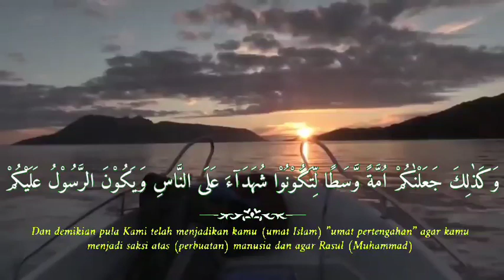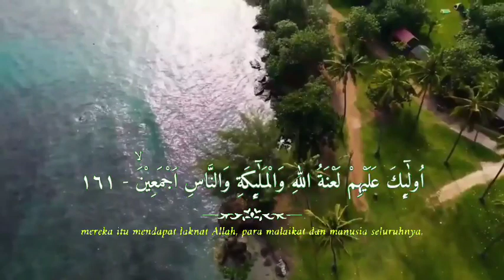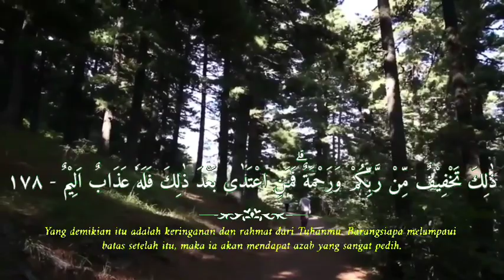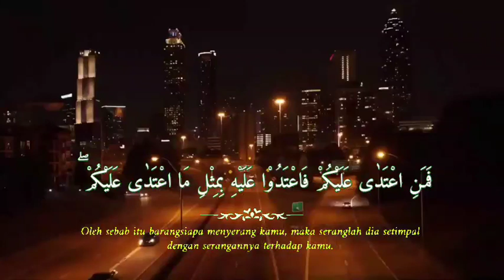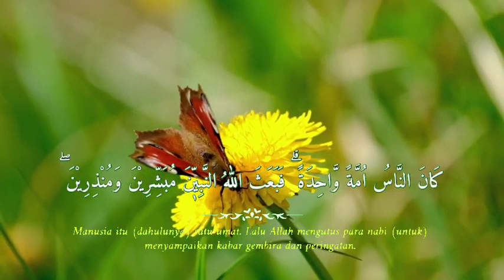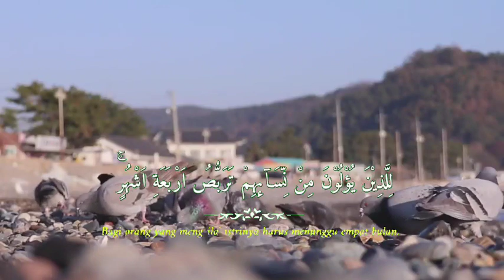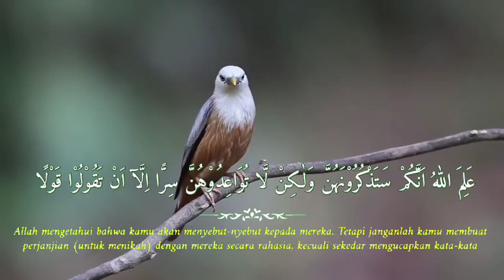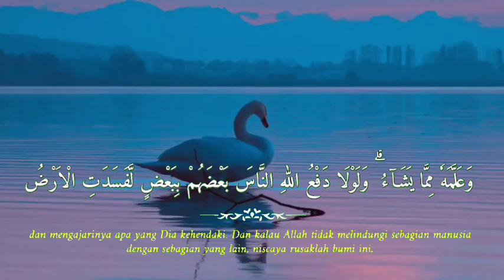MELODIOUS RECITATION OF HOLY AL-QURAN JUZ 2 WITH TEXT AND NATURAL SCENERY